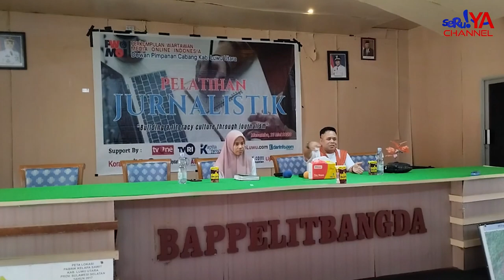Kembangkan Potensi Menulis dan Wadah Silaturahmi, PWMOI Gelar Pelatihan Jurnalistik